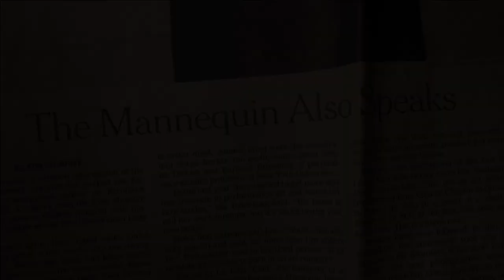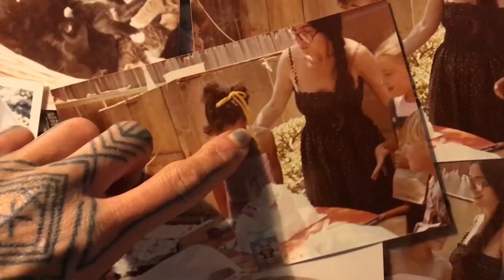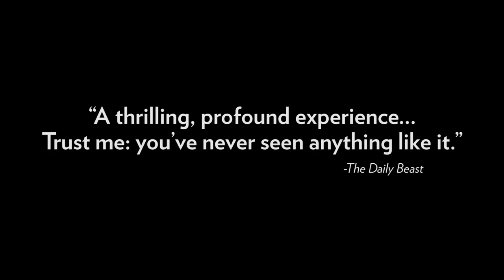Narcissister Organ Player Trailer #1 (2018) | Movieclips Indie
Check out the new trailer for Narcissister Organ Player directed by Narcissister!

Directed By: Narcissister
Synopsis: Against the backdrop of her provocative and inventive performance, Narcissister reflects on the personal impact of her mother's illness and death.